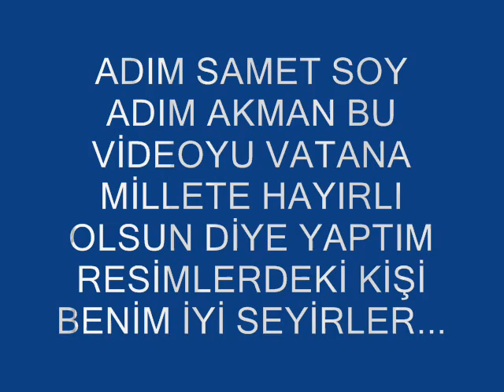samet akman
samet-akman,şükrü serbesler,dilek-akman,duygu akman katkılarıyla